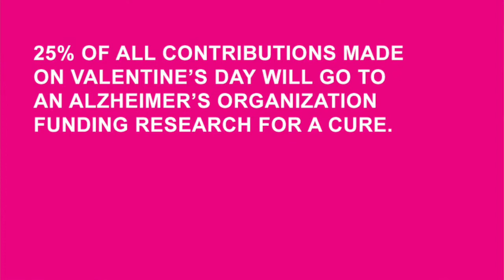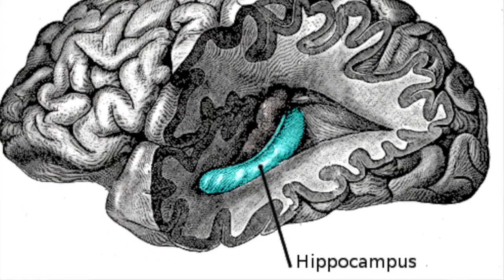BREAD HEAD - Valentine's Day Promotion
Max discusses the progress of Bread Head as we enter the last week of our campaign, a NEW Valentine's Day promotion, and a really great company doing great work for diagnosis.